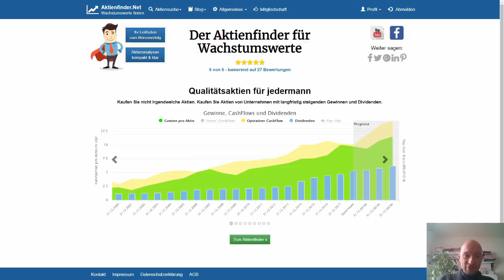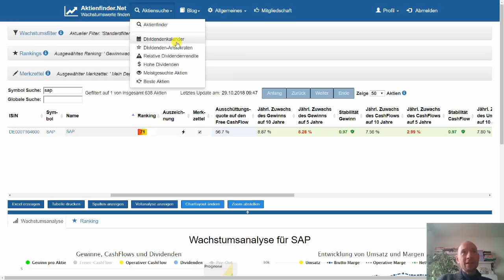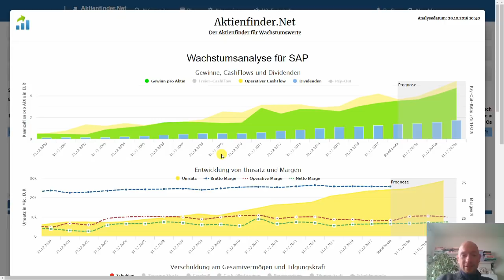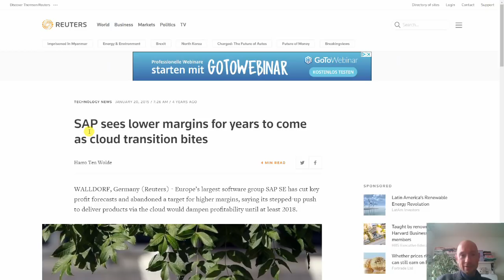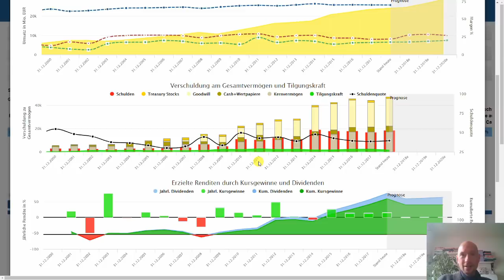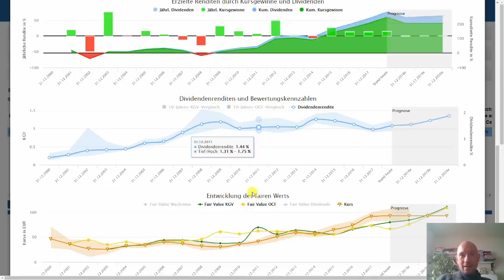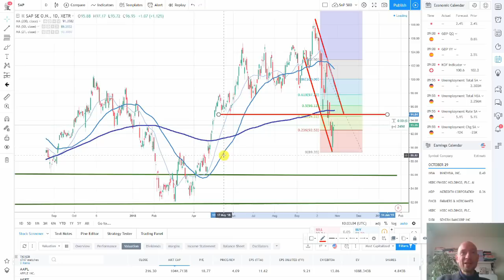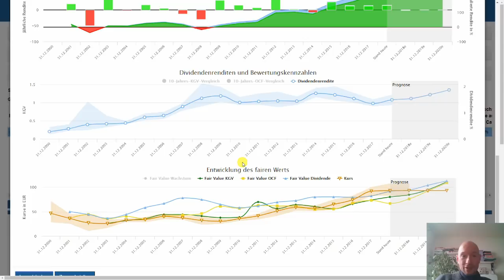SAP Aktie - Eine sichere Wette?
Die SAP Aktie ist eines der erfolgversprechendsten Investments im DAX. In dieser Aktienanalysye zeige ich die fundamentale Stärke von SAP auf, gehe aber auch auf mögliche Schwachstellen ein, z.B. die seit längerem sinkenden Margen und steigende Schulden. Ein Blick auf die aktuelle Bewertung sowie das charttechnische Bild runden die Vorstellung ab.